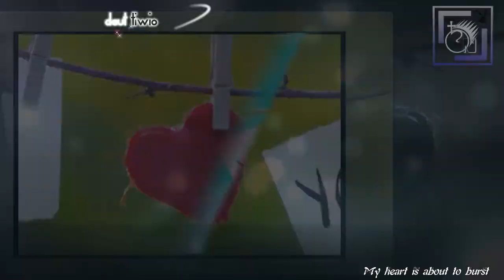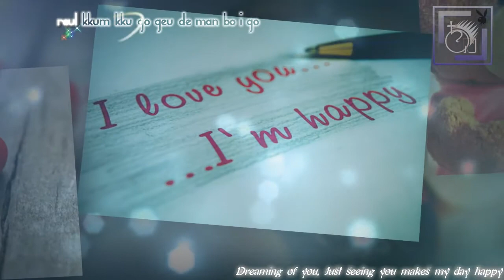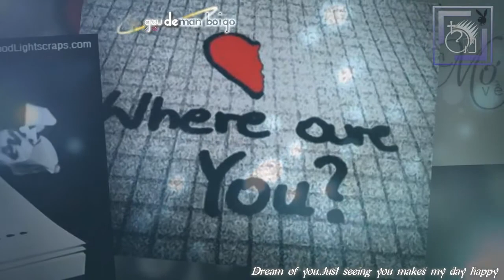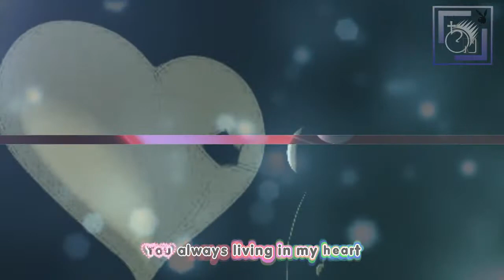[Video] Run & Run - Yoon Sang Hyun *(KaraEffect-EngSub)* 720HD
- KaraokeEffect n EnglishSub
- Music : Run & run (run and run) (Nhạc phim cặp đôi hoàn cảnh 2013 - Tone Deaf Clinic OST)
- Singer : Yoon Sang Hyun
- Clip by T2N
Tác phẩm đầu tay, kết hợp giữa Proshow Produce và Aegisub.
Đây là ca khúc mình rất thích. Chúc mọi người có kì nghỉ hè vui vẻ.

Lyric :

You Always living in my heart
Forever you are in my life
나에겐 한사람 그대 뿐이죠
nayegen hansaram geude ppunijyo
When I look in to your Eyes
그 미소가 너무 눈부셔
geu misoga nomu nunbusyo
내 두 눈을 멀게한 난 그대를 사랑해
ne du nuneul molgehan nan geudereul saranghe

내 심장이 터질듯 뛰어
ne simjangi tojildeut ttwio
I run and run and run to you
그대 미소 향기가 달콤해
geude miso hyanggiga dalkomhe
나에겐 그댄 sweet heart
nayegen geuden sweet heart

그대를 꿈꾸고 그대만 보이고 하루가 행복해져
geudereul kkumkkugo geudeman boigo haruga hengbokhejyo
Be ma girl
내곁에 있어요 내손을 잡아요
ne gyote issoyo ne soneul jabayo
My love love love

이제는 고백할거야
ijeneun gobekhalgoya
나에게 한사람 그대 뿐인걸
nayege hansaram geude ppunin-gol
When I look into your Eyes
난 심장이 멈출 것 같아
nan simjangi momchul got gata
내 맘을 가져간 난 그대를 사랑해
ne mameul gajyogan nan geudereul saranghe